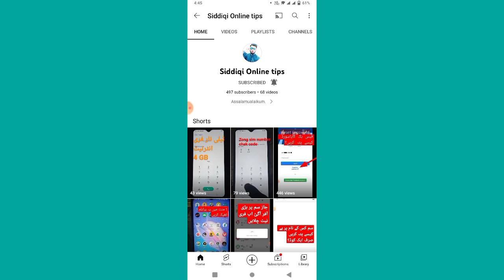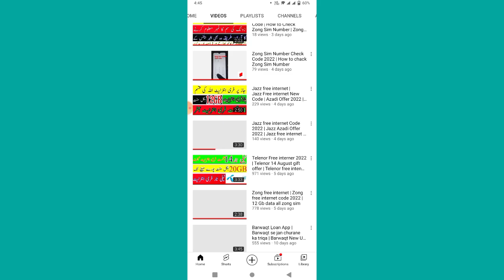Telenor internet service Down in pakistan 2022 | Ptcl internet not working | internet service problm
siddiqi online tips
ptcl internet problem
ptcl internet down today
ptcl no internet problem
ptcl internet not working
telenor no internet problem
telenor internet problem in pakistan today
ufone internet problem today
ufoune no internet today
ufone internet down today
zong no internet problem
zong internet down today
zong internet problem
ptcl internet
internet outage in pakistan
ptcl internet outage today
internet outage accross pakistan today